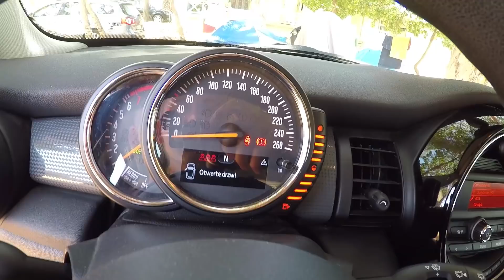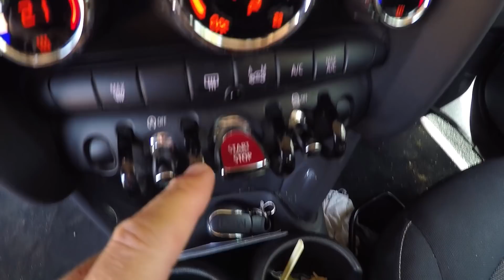[Reklama] Pływam na Desce Surfingowej !!! - Źle Ubrałem Kombinezon, ehh... (Vlog #321)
W dzisiejszym odcinku wybierzemy się wszyscy na plażę do miasta Portimao w Portugalii.
Znajduje się tam szkoła surfingu o nazwie PlaySurf, gdzie odbędziemy pierwsze w życiu szkolenie na desce.

Trafiliśmy tam dzięki aplikacji WingX, która zaproponowała nam tą atrakcję w ramach współpracy.

Ponieważ nie mamy aktualnie samochodu, Sławek pożycza nam na kilka dni swojego Mini Cupera.
Po dotarciu do Portimao, udajemy się do szkoły PlaySurf. Na miejscu instruktor dopasowuje nam kombinezony.

Ponieważ pierwszy raz ubieram piankę do pływania, popełniam błąd. Zamek od zapinania musi być na plecach, a nie z przodu.

Kasia i Szymek również ubierają kombinezony i udajemy się na plażę. Deski do surfingu transportowane są na specjalnym wózku.

Przed wejściem do oceanu robimy rozgrzewkę. Nie pokazywałem tego na filmie, ale rozgrzewka była na prawdę długa.
Następnie przechodzimy szkolenie na sucho. Uczymy się na piasku jak wiosłować rękami, jak wstawać na desce i potem utrzymać równowagę.

Po chwili wraz z całą grupą wchodzimy do wody i zaczynamy pływać.

Woda w oceanie jest zimna, ale pianka dobrze chroni przed wychłodzeniem.

Jak na pierwszy raz poszło mi słabo. Myślałem, że pływanie na desce jest łatwiejsze.
Niestety nie jest to proste, bo każde przewrócenie się do wody powoduje że bardzo się męczysz.

Sławek nagrywa nas z plaży dronem oraz pilnuje dzieci.

Kasi bardzo się podobało, mnie również.

Po powrocie opowiadam am trochę o samochodzie Mini Cuper.
Pokazuję wnętrze oraz wygląd z zewnątrz. Auto ma niesamowitą moc co czuć podczas jazdy.

Pozdrawiamy również naszych widzów, którzy nas odwiedzili na campingu.

Na koniec dnia oddaje samochód Sławkowi i korzystając z wolnej chwili uczę się śpiewu z kursem "Nauka Śpiewu Pro" Janka Gransorta.

=== WAŻNA INFORMACJA !!! ===

Data nagrania vloga:  10 lipiec 2019